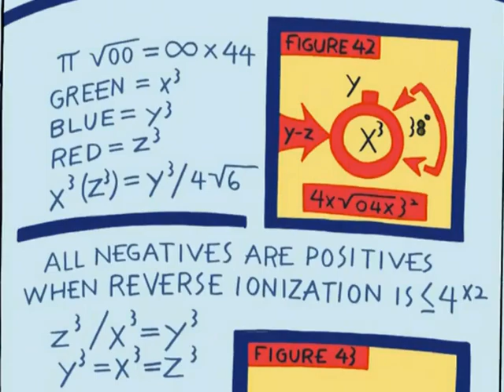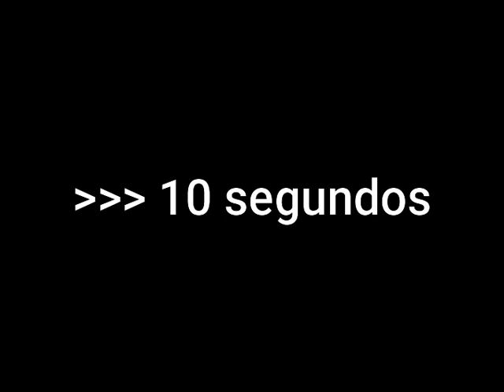cable azul CAP duck dodgers al estrellato